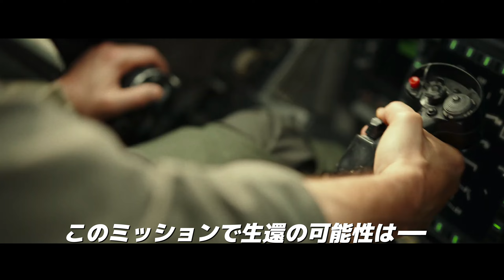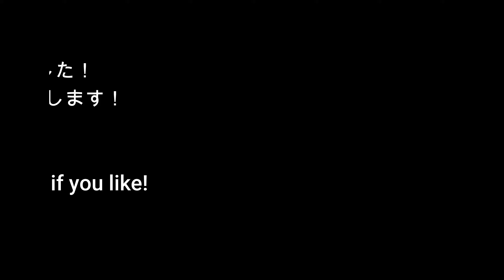DCS WORLD：Top Gun Maverick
DCS WORLDで【Top Gun: Maverick】の予告編の戦闘機のシーンを再現してみました。
トムが写っているシーンはそのままにしてあります。
今からこの作品を劇場で見るのが楽しみです！

F/A-18EFG Super HornetのMODの製作者様に感謝を。

I recreated the fighter scene from the trailer for [Top Gun: Maverick] in DCS WORLD.
The scene with Tom is left as is.
Now I'm looking forward to seeing this film in theaters!

Thanks to the creator of the F/A-18EFG Super Hornet mod.